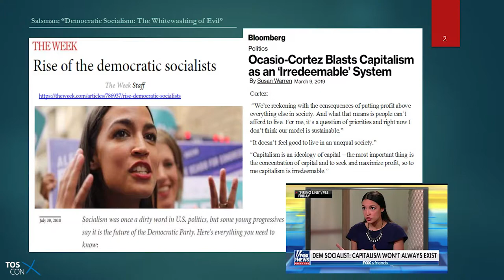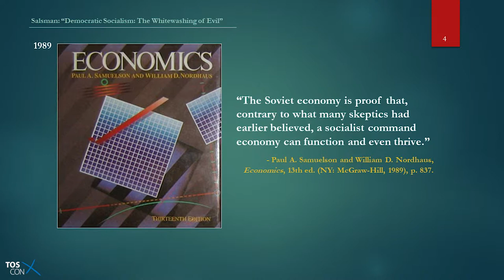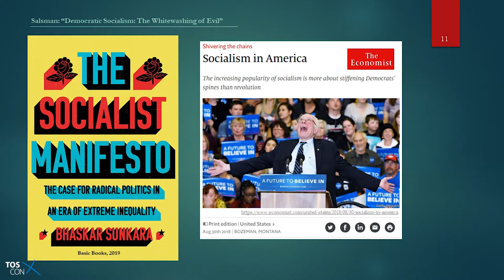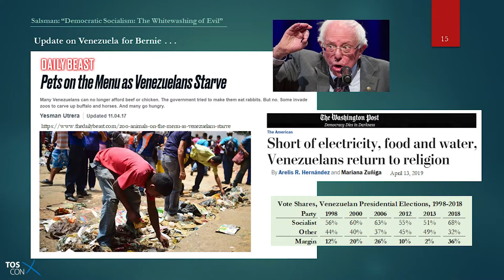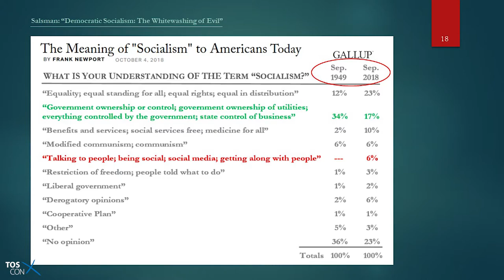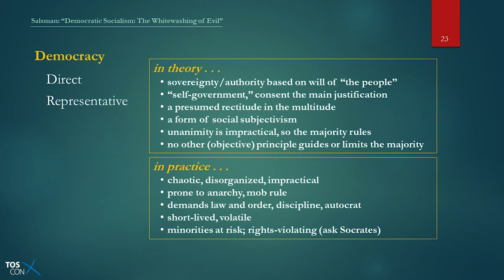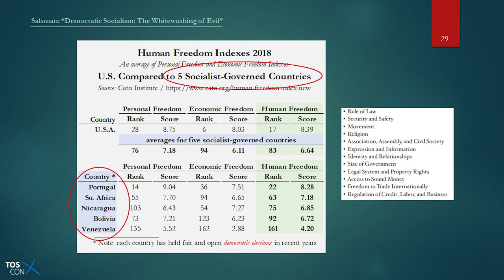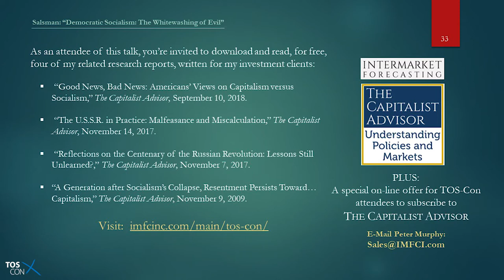TOS-Con 2019: Democratic Socialism: The Whitewashing of Evil with Richard Salsman